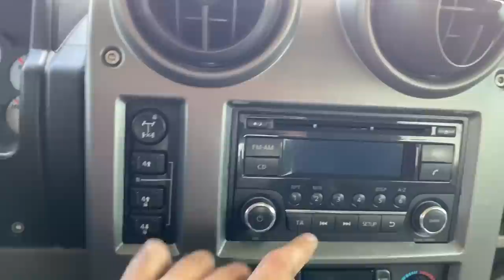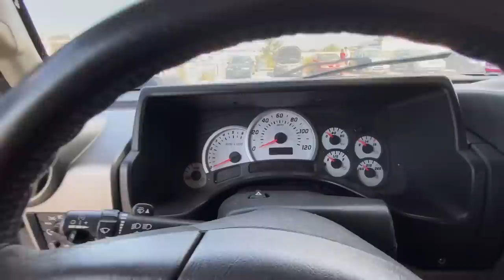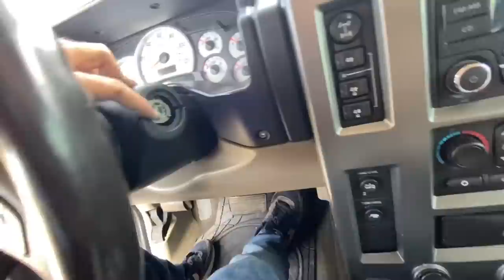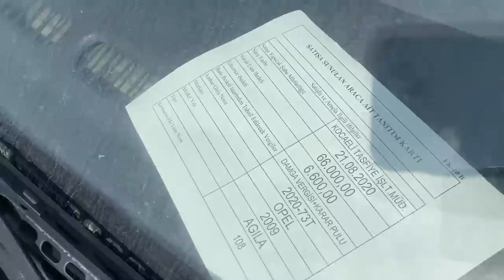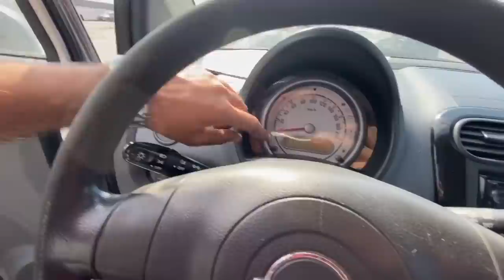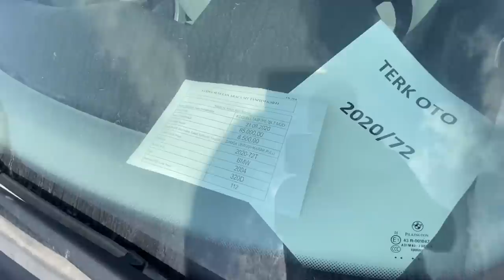GÜMRÜĞE ARABA BAKMAYA GİTTİK | KAÇAKÇILIK YAPARKEN YAKALANAN VW CADDY | HAMMER H2 İNCELEDİK| E-İHALE